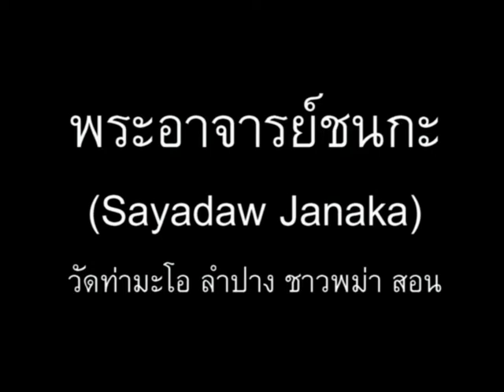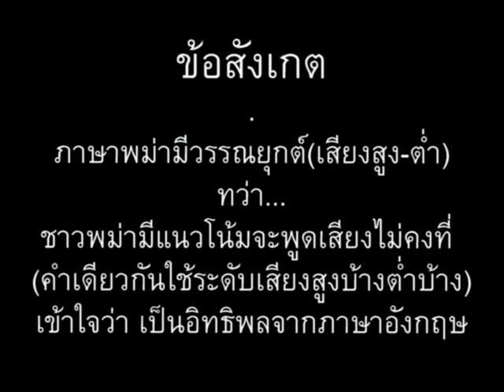ภาษาพม่า ตอน105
ภาษาพม่าสบายๆสไตล์เรา ตอน 105-ล้างมือ กินข้าว // 'Learn Myanmar' for Thai speakers. CC: BY-NC-SA // ภาษาพม่าเรียงประโยค "ประธาน-กรรม-กริยา", คำขยายส่วนใหญ่วางไว้ข้างหน้า ตรงข้ามกับภาษาไทย คล้ายภาษาญี่ปุ่น